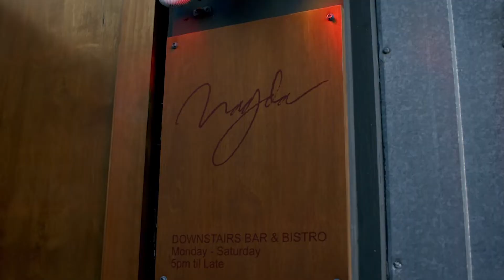Guide To Better Living Extras - Simon Gault Secrets Magda Restaurant